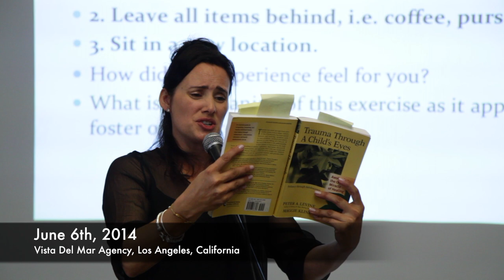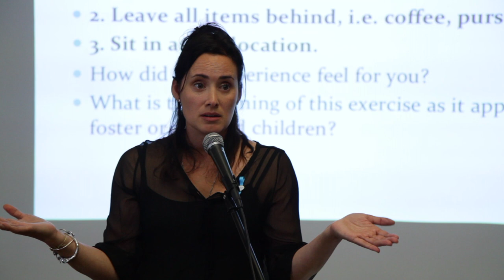Is Separating Mother and Child at Birth Traumatic? Peter Levine BOOK with Jeanette Yoffe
Jeanette talks about is adoption trauma or what happens before?

Training hosted in 2014 at Vista Del Mar Adoption Agency in Los Angeles, California.

Jeanette is a child/family/adult therapist with a special focus on adopted and foster care issues which derived from her own experience of being adopted and moving through the foster care system in New York City. Her personal experience has informed her education and provided insight into the unique stresses involved with these issues. Because of Jeanette’s life experience she can more easily connect and relate to the children and teens she works with. She is an exceptional child-care worker who is dedicated to helping each of her clients reach their full potential through mental health therapy and make the difficult journey from despair towards resiliency and hope.